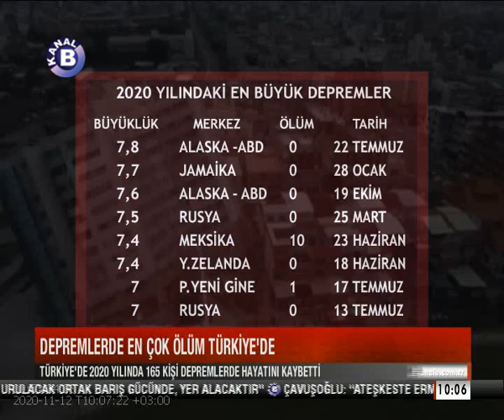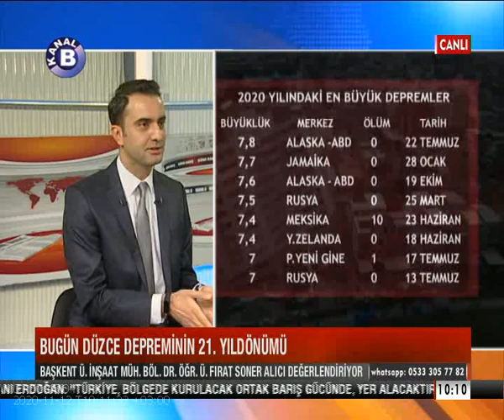Türkiye'nin Deprem Gerçeği ve Depreme Karşı Alınan Tedbirler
BAŞKENT ÜNİVERSİTESİ İNŞAAT BÖLÜMÜ DR. ÖĞR. ÜYESİ FIRAT SONER ALICI GÜNE BAKIŞ'TA NEBİ ÖZDEMİR'E TÜRKİYE'NİN DEPREM GERÇEĞİNİ VE ALINMASI GEREKEN ÖNLEMLERİ ANLATTI.